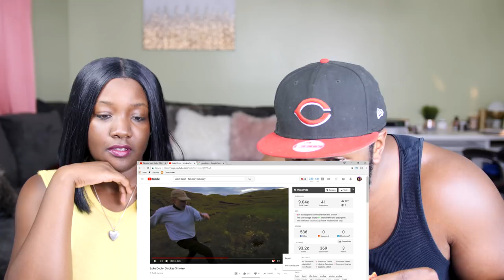First Reaction to DANISH Rap 😱 - Loke Deph - Smokey Smokey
We prolly messed his name ALLL THE WAY lol but hey 🤷 ENJOY!!!

We coming hard with the reactions!

Q's Instagram: iamqtal
Q's Twitter: iAmQTAL
T's Instagram: ChocolateBelle7
T's Snapchat: helovemy_cheeks